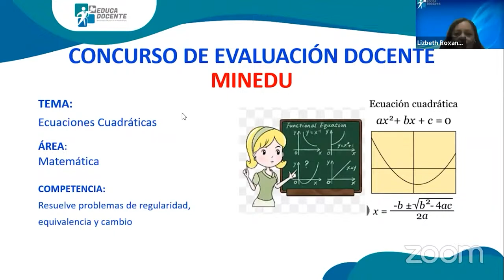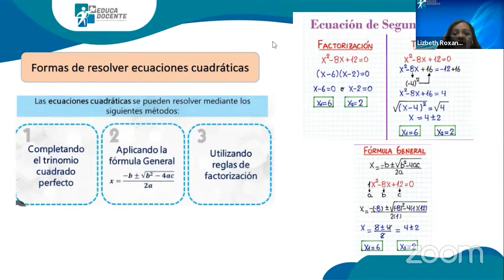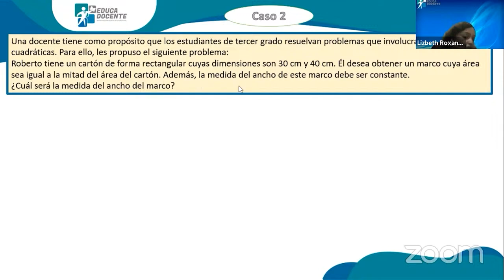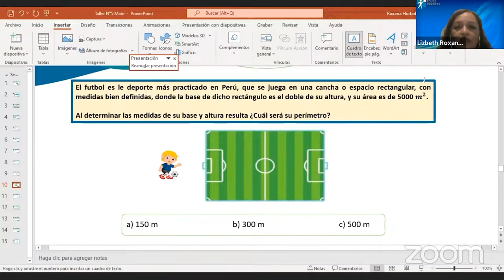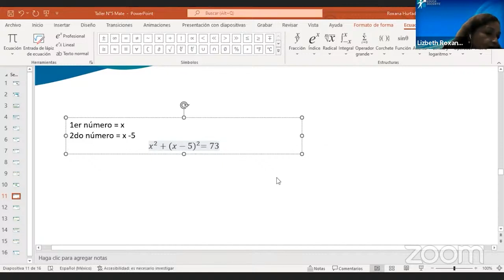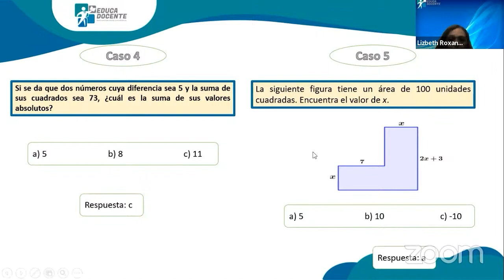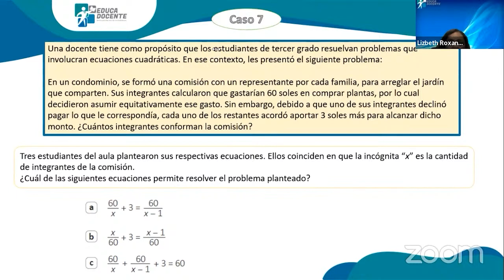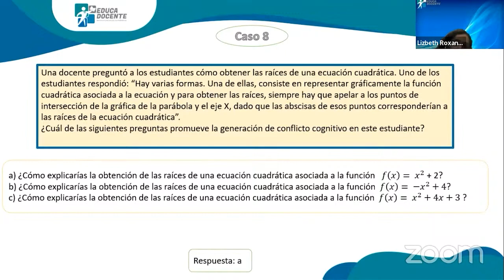Ciclo Gratuito de Ascenso de Nivel - MATEMÁTICA